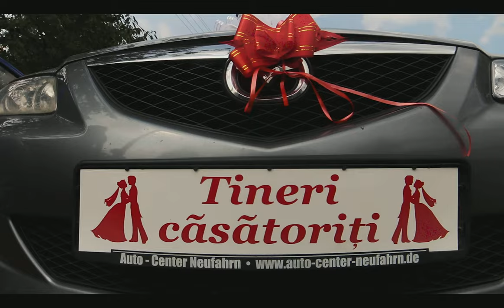Wedding Highlights | Best Moments Catalin & Monica 26 August 2018